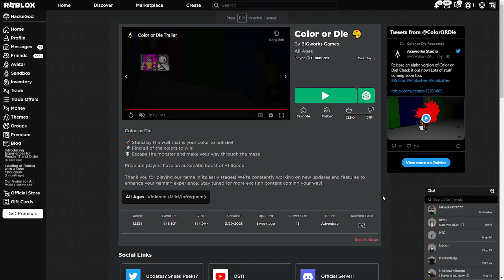Color or Die...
This videos quite updated for several reasons :D

🖌️ Stand by the wall that is your color to not die!
🔎 Find all of the colors to win!
💀 Escape the monster and make your way through the maze!

Premium players have an automatic boost of +1 Speed!

Thank you for playing our game in its early stages! We're constantly working on new updates and features to enhance your gaming experience.